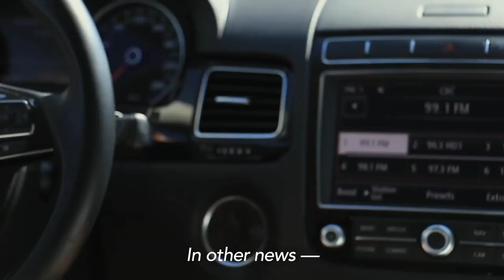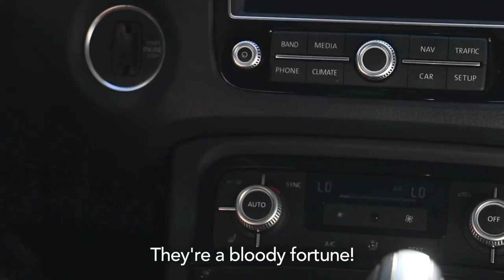Rush Hour Panic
A commuter mom trapped by gridlock feels overwhelmed and helpless in the face of the climate crisis. But there is something she can do.

Credits:
Writer: Gord Rand
Director: Shari Hollett
Producer: Lauren Saarimaki
DoP: Simon Van Heyst
Editor: Anna Foo
Gaffer: Asmaa Er-Rhoui
Assistant Director: Chris Earle
Sound Recordist: Sam Earle
Sound Editor: Mariana C.Hutten
Production design: Haleigh Carter
H/MU: Demi Jade
Set PAs: Anna Marcovic, Poppi Harp
Colour grading: Taylor McConnachie
Score: Janal Bechtold

Cast: Kristin Booth, Hugh Calleja, Chemika Bennett-Heath, Samantha Mongelli

Equipment courtesy of Centennial College Theatre Arts and Performance